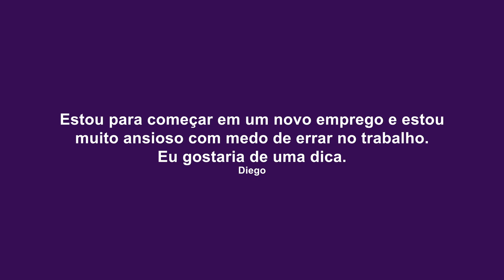TV Saúde Quantum 249: Livre-se da Autossabotagem | Wallace Lima